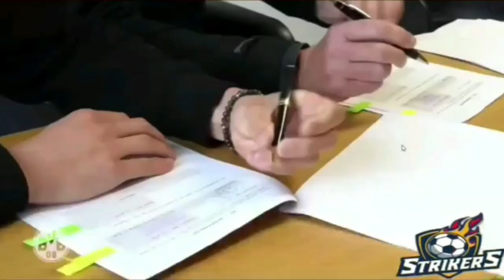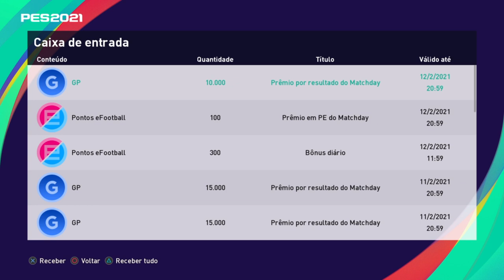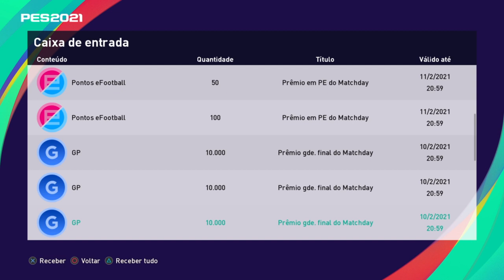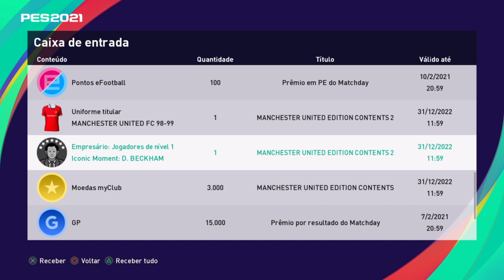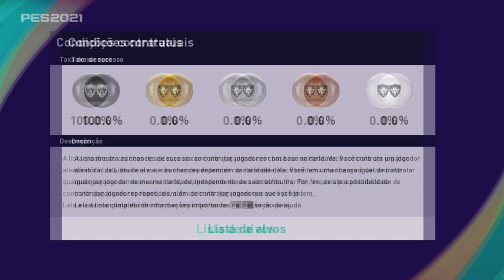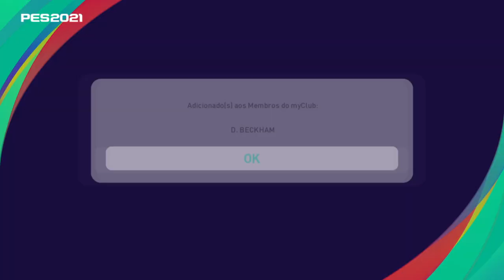PACK OPENING BECKHAM ICONIC MOMENT + UPANDO A FERA! GANHAMOS A M.UNITED EDITION! PES 2021 MYCLUB 139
Pack Opening Manchester United Edition, Pes 2021 Versão M.United
Bônus da Versão EFOOTBALL PES 2021 MANCHESTER UNITED EDITION
UPANDO DAVID BECKHAM ICONIC MOMENTS PES 2021 MyClub